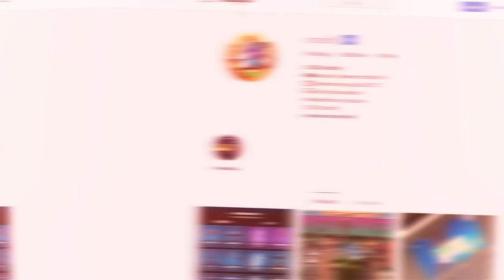TIPS TO JOINING ANY TEAM IN THE COMMUNITY (How I joined Aggro)